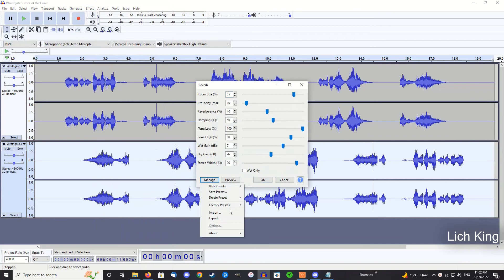Wrathgate Re-enactment Take 2 (Lich King voice effect)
*After some criticism and self-evaluation, I've decided to redo some of the lines in this video, as I feel they weren't as good as they could've been*

I was leveling a character in Northrend recently and did the Wrathgate scenario again after many years, which inspired me to make this video. Also my first video with a Lich King voice effect, so there's that. Same deal with effects:

Voice effects
3:56 - Lich King